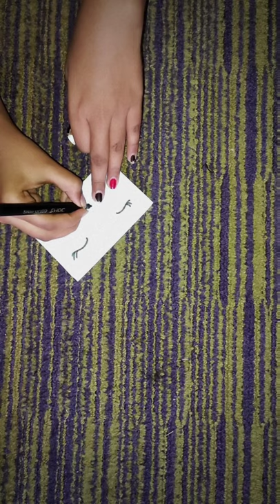how to make a envelope|| cute envelope|| Jk kids corner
easy way to make envelope